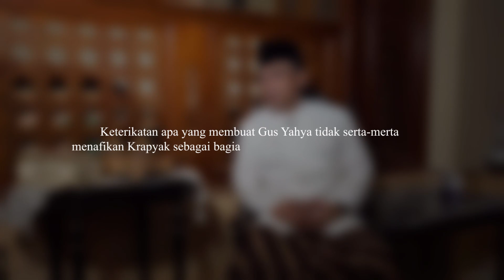Hubungan Gus Yahya Cholil Staquf dengan Krapyak | Wawancara Eksklusif Gus Yahya Cholil Staquf (1/3)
Pada Haul tahun kemarin pihak Media Al-Munawwir TV berkesempatan berbincang hangat dengan beliau KH. Yahya Cholil Staquf. Mari simak bersama video berikut.

Narasumber : KH. Yahya Choli Staquf
Pewawancara : Ahmad Mufid
Transkrip Bahasa : Yasmeen Mumtaz